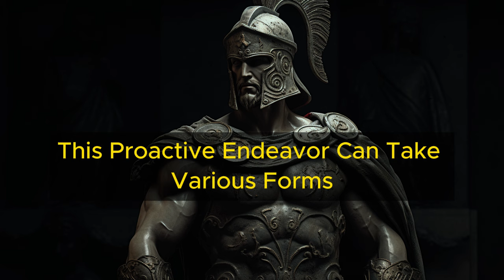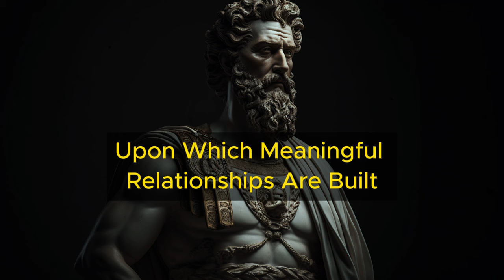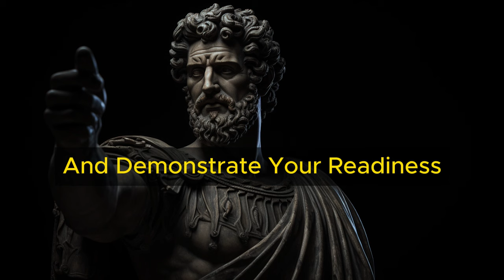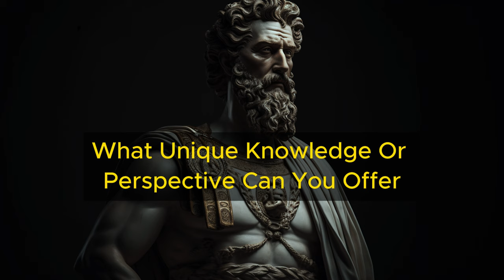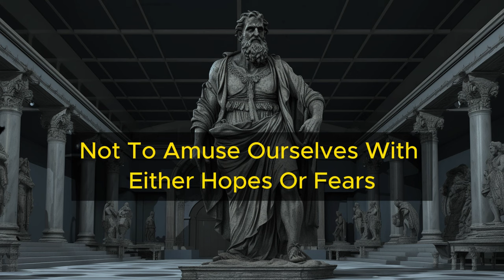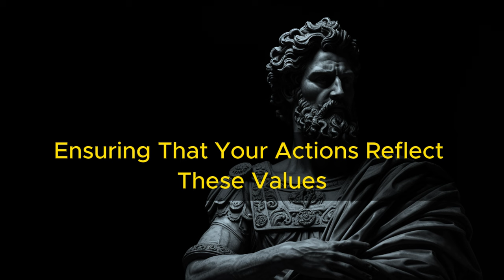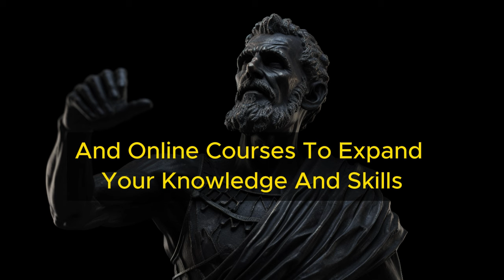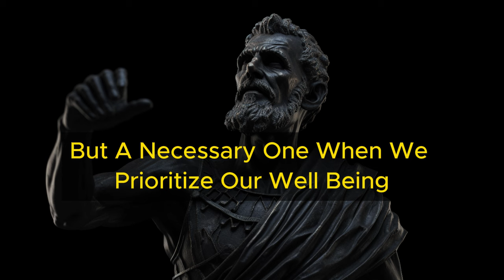Unlocking Your Value with 13 Stoic STRATEGIES!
In this enlightening video, explore 13 powerful Stoic strategies designed to enhance your value and influence in various aspects of life. From cultivating resilience to mastering self-discipline, each strategy offers practical insights and actionable steps to help you reach new heights of success and fulfillment. Join us on this journey of self-discovery and empowerment as we delve into the timeless wisdom of Stoicism and unlock the keys to your true potential.

Time stamp:-
00:00 – introduction
00:56 – 1 Mastering your craft is paramount
04:06 – 2 Cultivate Strong Communication Skills
07:08 – 3 Building Meaningful Relationships
10:19 – 4 Take Initiative and Ownership
13-41 – 5 Champion Collaboration and Teamwork
16:57 – 6 Developing a Personal Brand
20:49 – 7 Go the Extra Mile
23-48 – 8 Advocate for Yourself
26-14 – 9 Developing Emotional Intelligence
29:26 – 10 Embracing Continuous Learning
33:00 – 11 Maintain a Positive Attitude
36-29 – 12 Practice Self-Care
40:33 – 13 Celebrate Your Achievements

🔔 Hey there, valued viewer! Your support helps us create more content tailored for viewers like you.